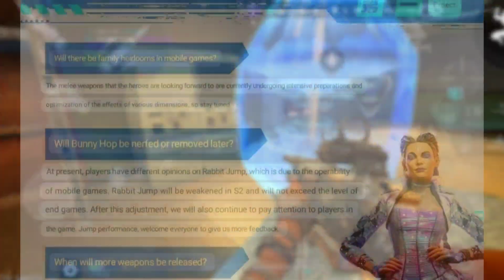APEX LEGENDS MOBILE NUEVA ACTUALIZACIÓN ¡MEJOR OPTIMIZACION! y CAMBIOS MUY IMPORTANTES | TXSAMURAI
Samus hoy estamos devuelta con un nuevo video de apex legends mobile y en este video les voy a hablar de la futura actualización de apex mobile que se biene para la temporada 2 y todos los cambios que esta actualización va a traer como optimizacion y errores del juego y más, espero que les guste el video y si si les gusta delen un like y suscribirse si no lo están ❤

🔥MÁS VÍDEOS DE APEX LEGENDS MOBILE